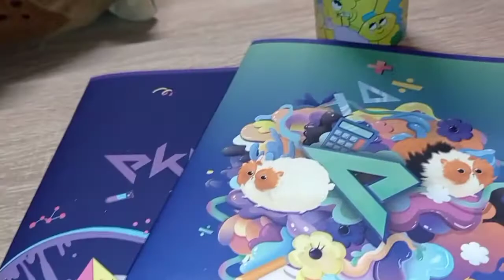Oceniam PIĆKO EKIPY! Test rzeczy Ekipy #3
pozdrawiam serdecznie wszystkich czytających opis 👍🥔